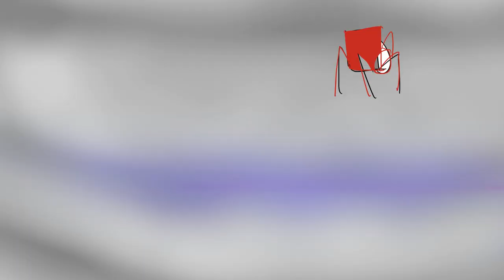Protect and Serve - Artistic Short Film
Protect and Serve - An artistic short film group project created for Animation Seminar

Musicbox by Ballpoint
Dead to Me by STRLGHT
Sprawling Idiot Effigy by Nero's day at Disneyland